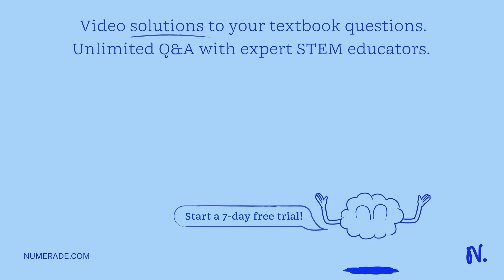Calvin goes for a walk outside and begins to sweat. His sweat will not evaporate. What is the most …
Calvin goes for a walk outside and begins to sweat. His sweat will not evaporate. What is the most likely cause of this? D. A wind speed of 40 mph E. An air temperature of 7 °C or 45 °F F. A strong northerly wind G. A relative humidity of 95